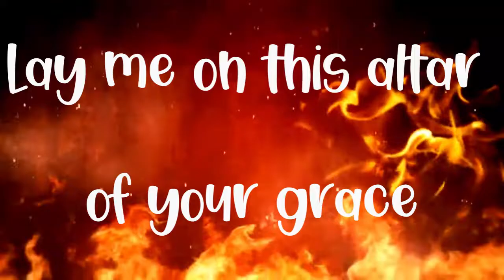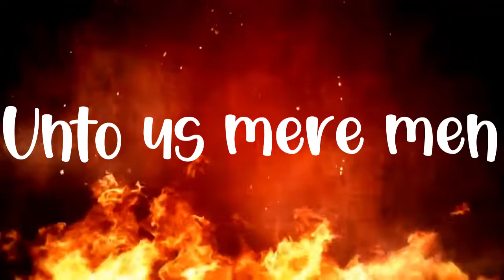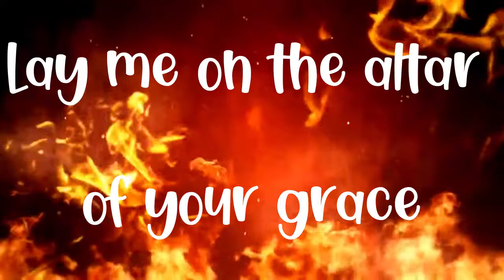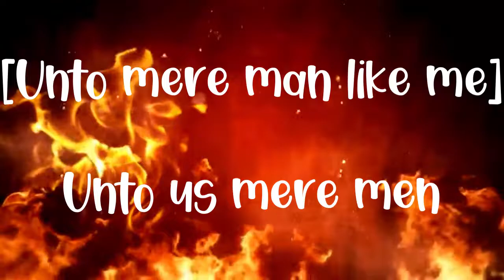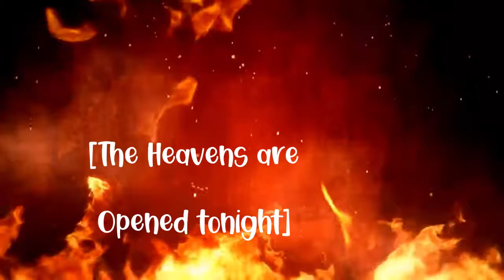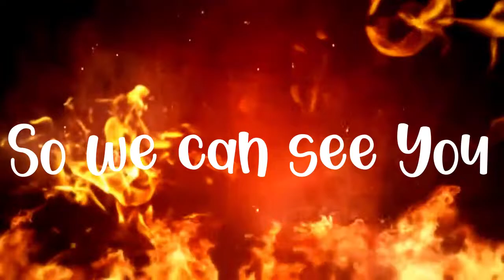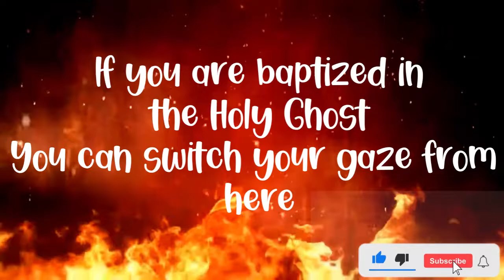FIRE - Siisi Baidoo ft Theophilus Sunday & Sandra Boakye Duah || LYRICS VIDEO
This song is titled Fire and was written by Siisi Baidoo ft Theophilus Sunday &Sandra Boakye Duah.

And thou shalt burn the whole ram upon the altar: it [is] a burnt offering unto the LORD: it [is] a sweet savour, an offering made by fire unto the LORD (Ex 29:18). A sacrifice separated unto the Lord is not in use until it is completely burnt on the altar of Fire.

It also the prayer of the Minister that, as mere men, the Lord let us burn on his Altar continually so he can use us as his vessel!

Credits: Minister Siisi Baidoo